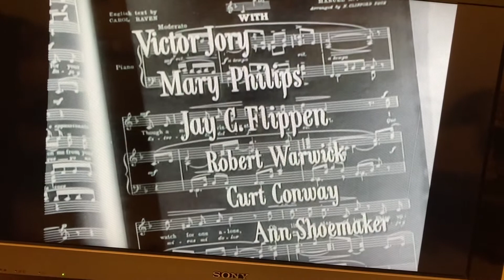A Woman’s Secret - It’s Movie Night!